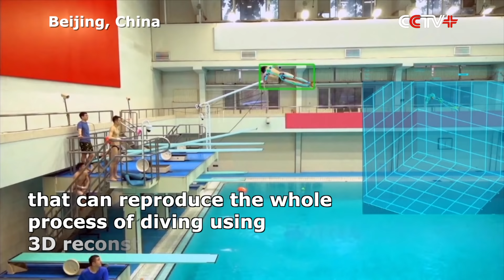High-tech Enables Targeted Training for Chinese Athletes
High technologies were adopted in the training of Chines national diving team athletes who just finished their Tokyo Olympic Games with seven gold and five silver medals in total.